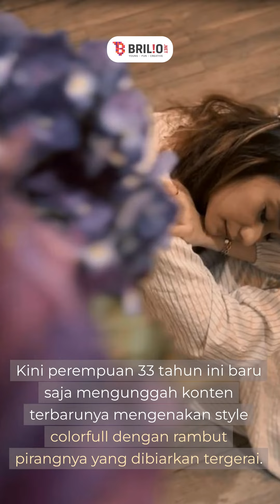Foto-foto terbaru Putri Anne tanpa hijab, ada yang disebut persis Avril Lavigne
Bahtera rumah tangga Putri Anne tak lepas dari perhatian, sejak sang suami, Arya Saloka disatukan dalam satu judul sinetron yang sama dengan Amanda Manopo. Sempat terdengar kabar bahwa rumah tangga pasangan yang menikah pada 2017 ini retak lantaran hubungan Arya dan Amanda yang lebih dari sekedar rekan kerja.

Rumor ini semakin diperkuat karena keduanya tak pernah terlihat bersama di hadapan publik. Terlebih, kini istri Arya Saloka mengubah penampilannya. Biasa tampil tertutup, Putri Anne belakangan melepas hijab dan menunjukkan rambut panjangnya.

Penanggung Jawab: Titis Widyatmoko
Koordinator: Gufron Salim
Kreatif: Adnan Qurunul | Rukmana Ilham | Bayu Kurniawan